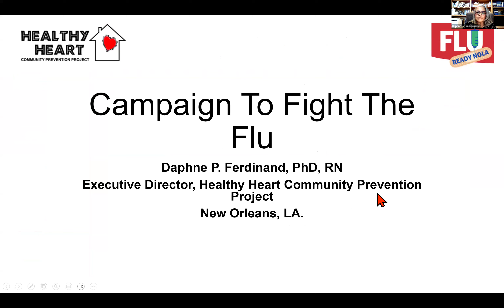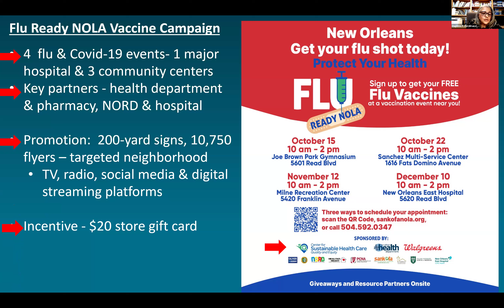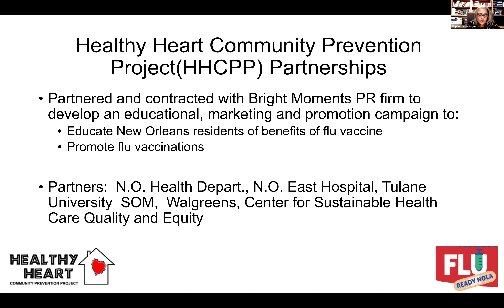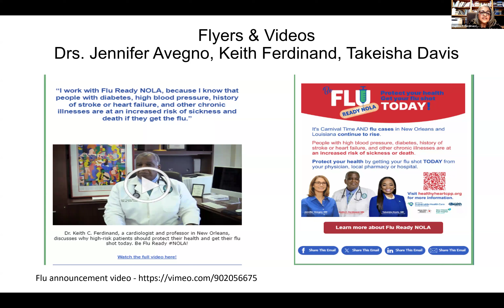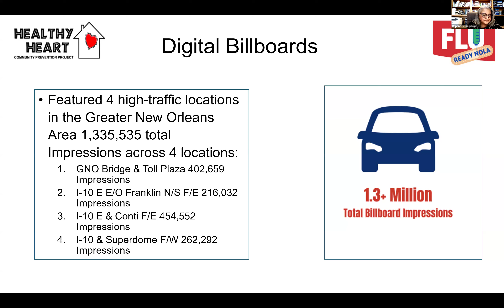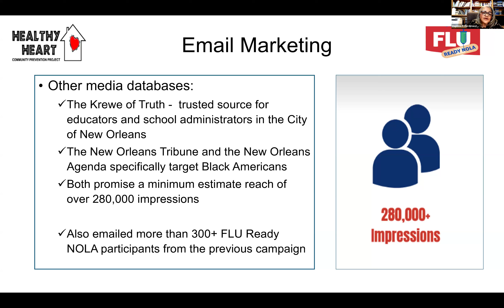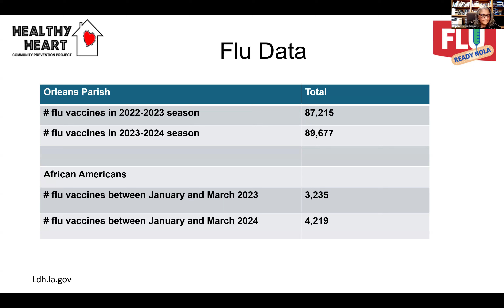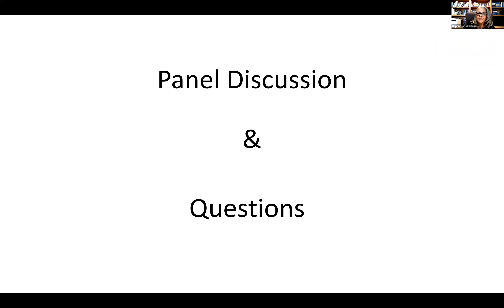How to Mount a Successful Flu Campaign: Lessons From the Big Easy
Join us for an insightful session on successfully planning and executing large-scale flu awareness campaigns to boost vaccination rates in key populations. Hear from the Healthy Hearts Community Prevention Program as they share their collaboration with Bright Moments to develop a comprehensive public awareness initiative, designed to educate and inspire residents of New Orleans and the broader Orleans Parish to embrace vaccinations and shift community perspectives.

Moderator

Daphne P. Ferdinand, PhD, RN
Executive Director
Healthy Heart Community Prevention Project, Inc.

Dr. Daphne Ferdinand is the Executive Director of the Healthy Heart Community Prevention Project, a non-profit corporation whose mission is to promote heart health and to eliminate disparities associated with cardiovascular disease in vulnerable communities. Dr. Ferdinand has over 30 years of community service advocating for cardiovascular health with the provision of heart healthy educational programs in the greater New Orleans area. Her organization conducted community programs which focused on educating parents and caregivers on maintaining a healthy weight, diabetes prevention and management, leading the NOLA Diabetes Project, flu/Covid-19 vaccine promotion campaigns, community-based research to increase hypertension medication adherence, in addition to assisting community organizations with health promotion and heart disease prevention programing.

Panelists

Meredith McInturff, MPH
Public Health Emergencies & Environmental Health Unit Manager
New Orleans Health Department

Meredith McInturff, MPH has served in various roles within the Public Health Emergencies and Environmental Health Unit at the New Orleans Health Department since April 2019, most recently as unit manager. In this position, she oversees the work of 8 full-time employees, 1 CDC Public Health Associate, and seasonal interns across planning and systems, community engagement, and field operations functions.

She also serves on local, regional, state, and federal planning committees representing local Emergency Support Function-8 (Public Health and Medical) and Recovery Support Function-3 (Health and Social Services) perspectives and works with City, State of Louisiana, and community partners to prepare for and respond to public health threats impacting New Orleans. She was thrilled to partner with the Flu Ready NOLA campaign in fall 2022 and January 2024 to increase flu education and vaccine access in New Orleans and looks forward to future collaboration opportunities with this group.

Calvin Williams, M.D., F.A.C.S.
Owner and Medical Director
Advanced Surgical Associates/Director
Greater St. Stephens Full Gospel Baptist Church Health and Wellness Ministry

Dr. Calvin Williams has been the director of Greater St Stephens Full Gospel Baptist Church Health and Wellness Ministry since 2010 where he has enjoyed promoting healthy lifestyles with cooking demonstrations, exercises, gardening, health fairs and various lectures. He also serves as a medical counselor for many parishioners who have had health challenges. He is a board certified surgeon and is a fellow in the American College of Surgeons. He holds several certifications which include ATLS, ACLS, PALS and BLS. He graduated Xavier U of La. summa cum laude in Chemistry. He is a graduate of LSU medical center in New Orleans.

Caryn Rodgers-Battiste
Chief Visionary Officer
Bright Moments, LLC

Caryn Rodgers-Battiste serves as the Chief Visionary Officer for Bright Moments, LLC. Her duties include overall operations coordination, management, and supervision of all client accounts. A graduate of the University of Louisiana with a Bachelor of Science Degree in Business Administration, she is responsible for servicing some of the firm’s largest accounts. Having served as a former Director of Marketing for more than 10 years, she has brought her wealth of experience as an event planner and has built upon the company’s goal of being one of the premiere community outreach and engagement agencies in the City. She served as Chair of Crimestoppers and was a fellow of the Dr. Norman Francis Leadership Institute class of 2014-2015.

Rashida Ferdinand
Founder and Executive Director
Sankofa Community Development Corporation (CDC)

Rashida Ferdinand is the founder and executive director of Sankofa Community Development Corporation (CDC), which was created in 2008 to support health-centered economic development in the Lower Ninth Ward area after the 2005 Hurricane Katrina Disaster. Ferdinand brings her background and experience as a sculptor and visual artist to her work to creatively inspire community development. Through Ferdinand’s leadership, Sankofa CDC has transformed a formerly blighted area into the 40-acre Sankofa Wetland Park, now teeming with Louisiana native wildlife, flora, and fauna.